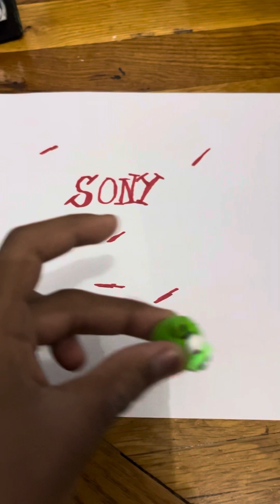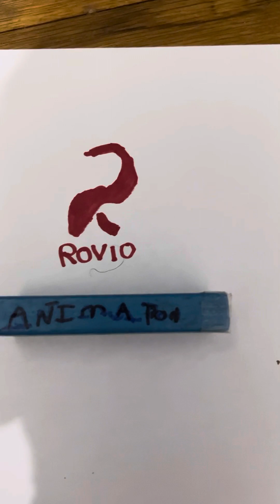Angry Birds Stop Motion